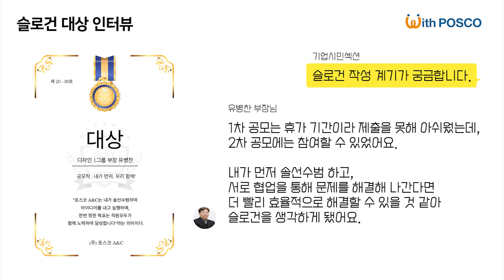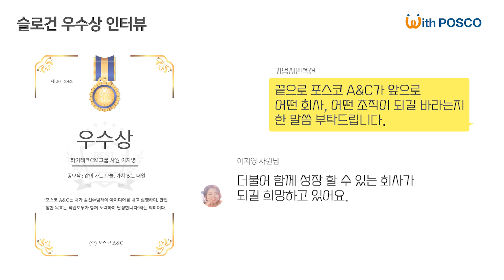포스코A&C 조직문화 슬로건 "내가 먼저, 우리 함께!"